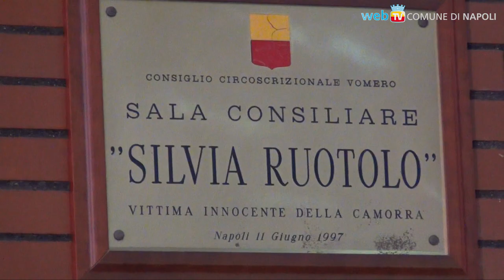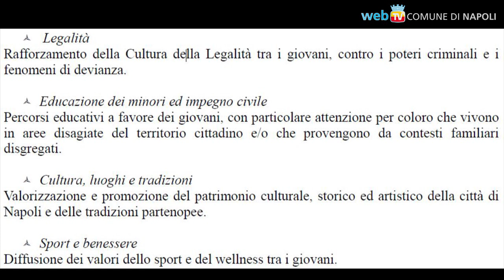"I giovani, il presente": un bando in giro per le municipalità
Nella sala consiliare "Silvia Ruotolo" del Vomero, comincia il giro informativo per presentare il bando del Comune di Napoli per la realizzazione di progetti nel settore delle politiche giovanili. Il percorso toccherà tutte le Municipalità, e si rivolge ai molti giovani talenti creativi napoletani.